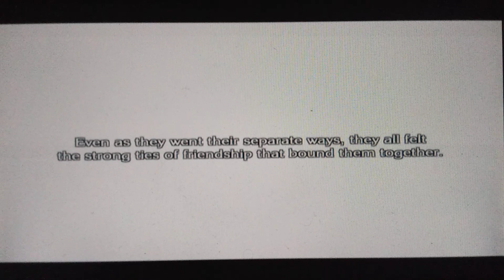The Last Story (WII-CEL): 59 - Cap 40/ Três portas/ Dando um de Scooby Doo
The Last Story (ラストストーリー Rasuto Sutōrī?) é um jogo eletrônico de RPG de ação desenvolvido pela Mistwalker e AQ Interactive e publicado pela Nintendo em todo o mundo com exceção da América do Norte, onde foi publicado pela Xseed Games. Foi lançado exclusivamente para Wii em janeiro de 2011 no Japão, em fevereiro de 2012 na Europa e em agosto na América do Norte. The Last Story se passa na ilha fortaleza de Lazulis em um mundo cuja vida está lentamente sendo drenada por uma força desconhecida. A história se foca no mercenário Zael, que sonha em ser um cavaleiro; ele se envolve com uma nobre chamada Calista em uma guerra entre os homens e as feras gorak. A jogabilidade coloca o jogador no comando de Zael e do grupo de mercenários que o acompanha enquanto cumprem missões por Lazulis. Zael pode comandar o resto da equipe durante as missões, com os combates envolvendo elementos de ação, tática e furtividade. Vários modos multijogador online estão presentes.

O jogo foi dirigido e co-escrito por Hironobu Sakaguchi, que teve a ideia inicial do título depois de ver as recepções mistas que seus jogos anteriores Blue Dragon e Lost Odyssey tiveram. Ele decidiu junto com o projetista Takuya Matsumoto criar um jogo que fosse diferentes de seus projetos anteriores e da maioria dos outros RPGs.